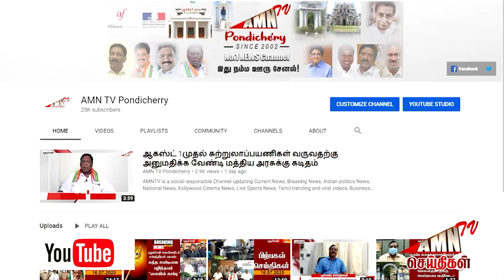இயேசு தத்ரூபமாக உயிர்த்தெழுந்த காட்சி தேவாலயத்தில் நடந்த அற்புதம்..